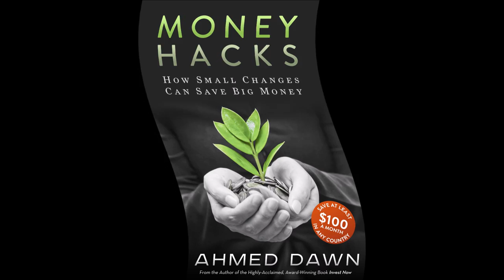Take A Peak Inside this Single-Engine Turboprop Small Cargo Plane FedEx Feeder by Ahmed Dawn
Single-Engine Turboprop Small FexEx Cargo Plane C-FEXH Fedex Feeder Cessna 208B Grand Caravan at the Toronto Pearson International Airport Street Festival. Operated by Morningstar Air Express and registration number C-FEXH. There are more videos from the 2017 Toronto Pearson Street Festival by Ahmed Dawn.